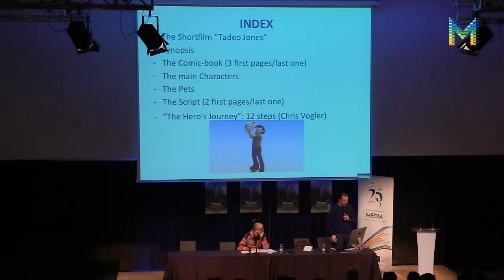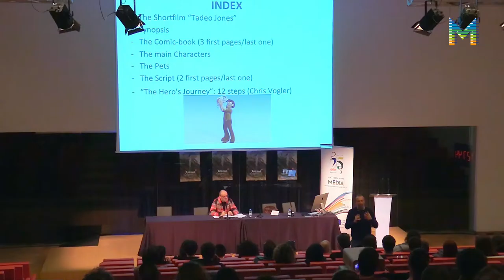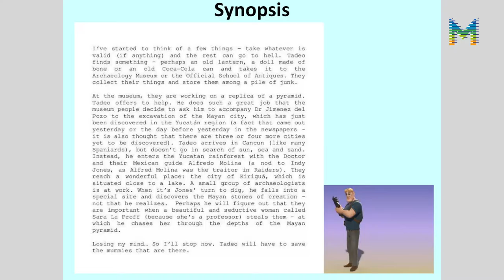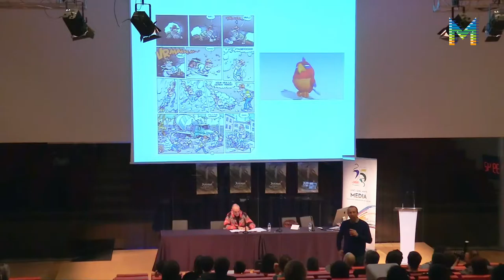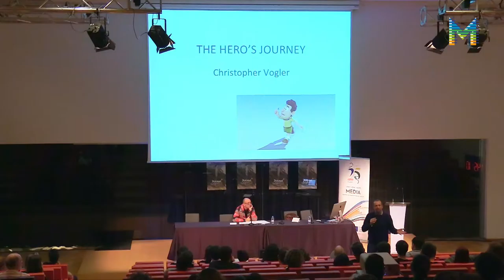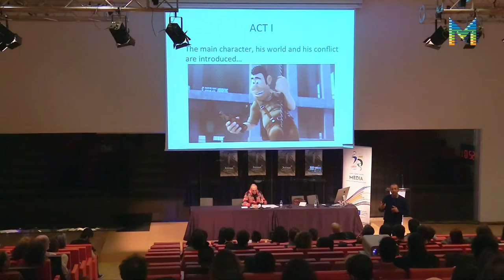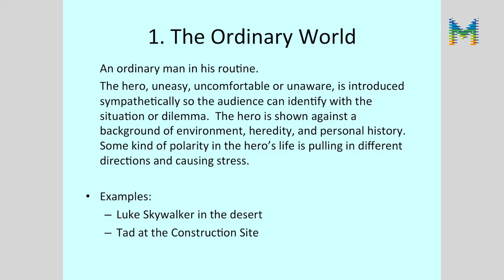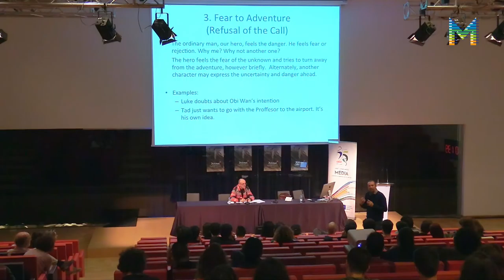Jornada MEDIA a l'Animac 2017: Guionitzar l'Animació, amb Jordi Gasull (1/2)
Jornada MEDIA en el marc de l'Animac, la Mostra Internacional de Cinema d'Animació de Catalunya, titulada: Guionitzar l'Animació, amb Jordi Gasull. L'acte va tenir lloc dijous 2 de març a la Sala Leandre Cristòfol de La Llotja, a Lleida.